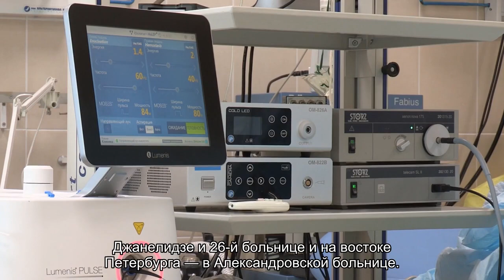В Петербурге пострадавших в ДТП лечат по европейским технологиям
В Елизаветинской больнице Петербурга открылось и заработало на полную мощность отделение сочетанной травмы. Его особенность в том, что врачи проводят восстановительные операции сразу после того, как устраняют угрозу для жизни пациентов. Такого в России не делает больше никто.nbsp;